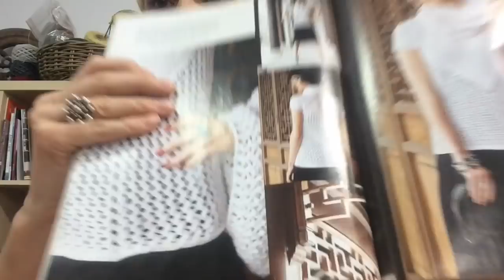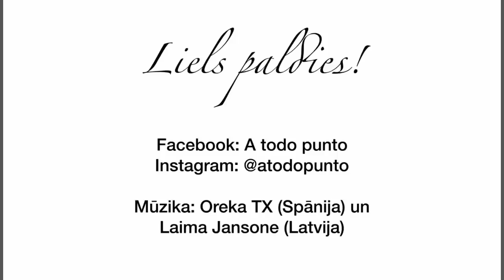LV Adīt kopā ar “A todo punto”. 1. epizode. Savvaļas zīds. LV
Mani vari atrast:
Facebook “A todo punto”;